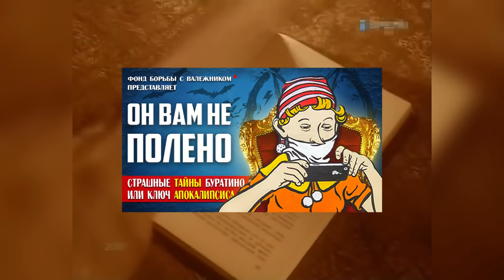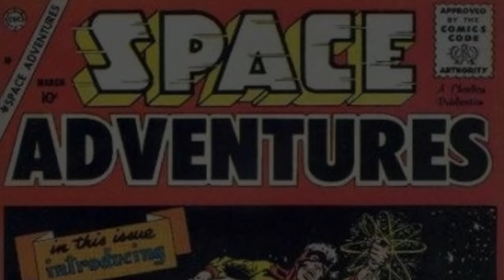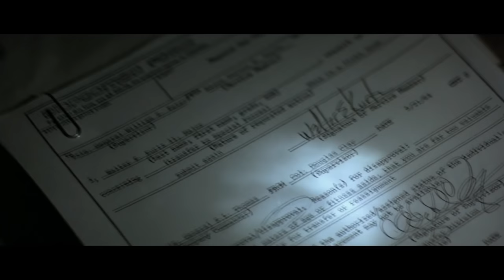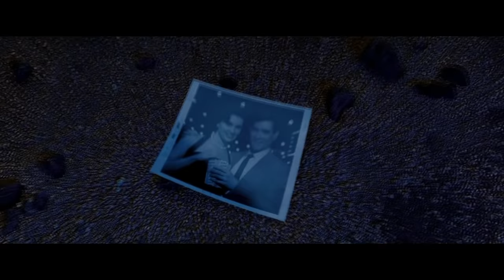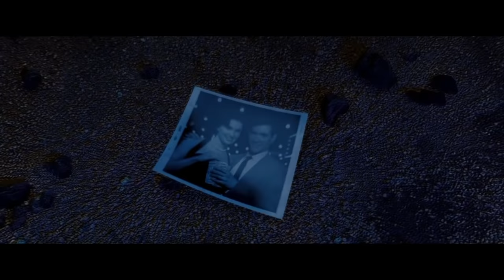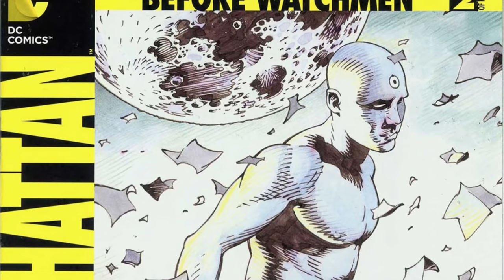полковник КУРЦ - прототип доктора Манхэттена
- Буратино (Он вам не Полено!)
- Бойцовский Клуб (Почему ГГ хотел сорвать проект "Разгром"?)